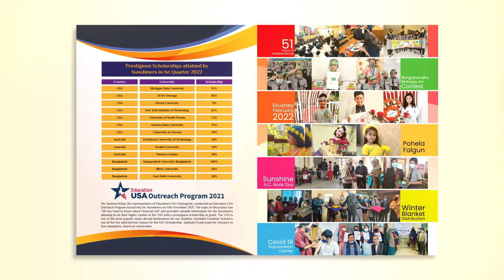Sunshine Newsletters 2022 - Issue 1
Issue 1 of the Sunshine Newsletter 2022.